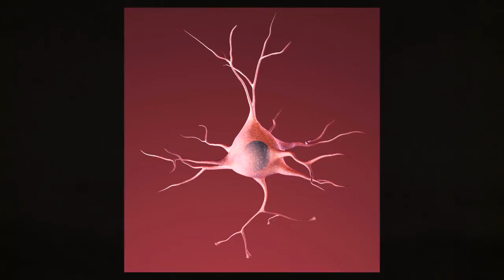Your Brain Rocks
What is the most important thing you need to know about your brain? Watch this overview of how to keep your brain getting better with age.